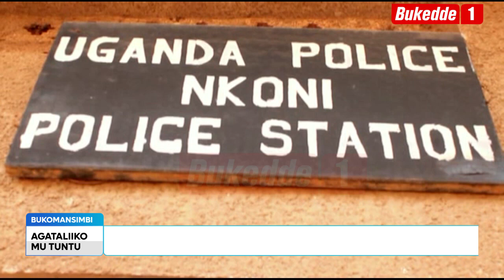KAJUBI ABADDE AKWATA ABAWALA NABAKAZI AKWATIDDWA POLIISI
Ono omuwala omuto avuddeyo n'amulumiriza, nga bweyamukaka omukwano. N'amusubiiza okumukuba akatayimbwa bwatamukolera kyeyali ayagala.

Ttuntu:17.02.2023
Sharifah Namuyomba.